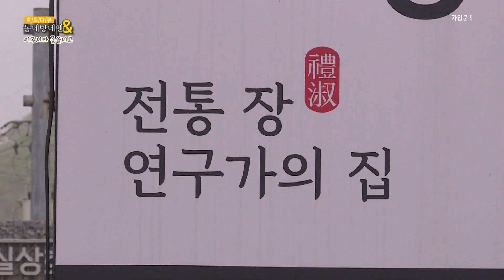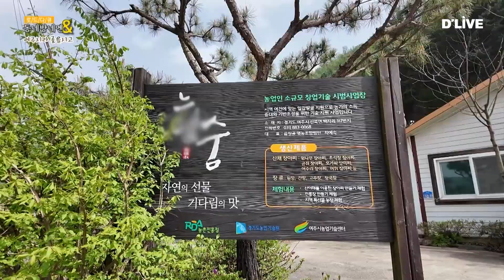맛있는 게걸무 시래기 솥밥과 장이 있는 이곳 품실상회 자연밥상｜로드다큐 동네방네엔 74-3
여주시농촌관광협의회 류강수 이사가 소개하는 여주시
장류가 일품인 품실상회 자연밥상의 모습을 소개합니다 😊

▶본방송
일요일 저녁 6시 25분